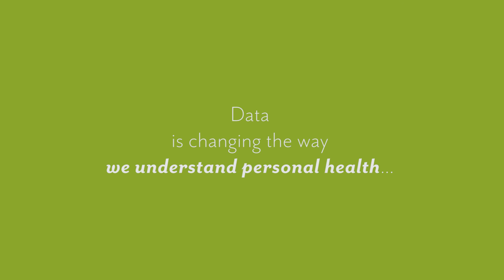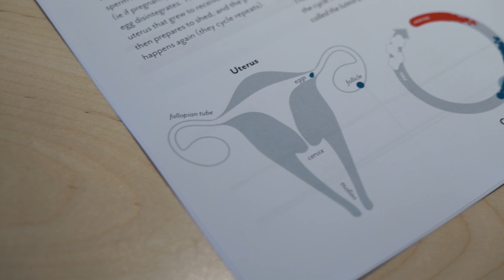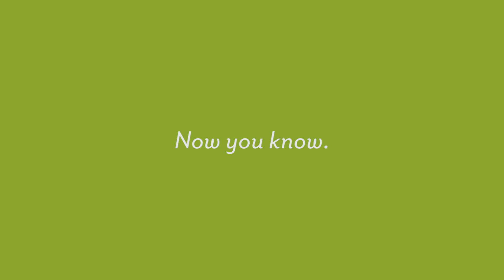Clue and WATTx host reproductive health data hackathon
Clue & WATTx recently brought together 27 of Berlin’s brightest minds in data science for a data hackathon. The goal was to use Clue’s large (anonymized) menstrual health data set to create an even smarter prediction model in Clue.

Video by Shari Mahrdt